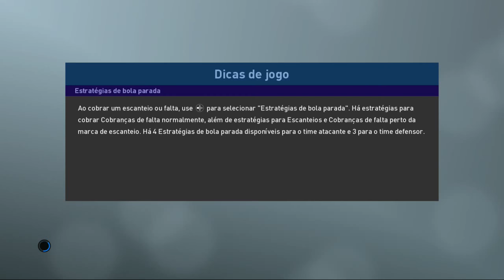PES 2019 Demo: Barcelona x Liverpool - SussuWorld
Partida da Demo de PES 2019, lançada hoje, jogada no Xbox One